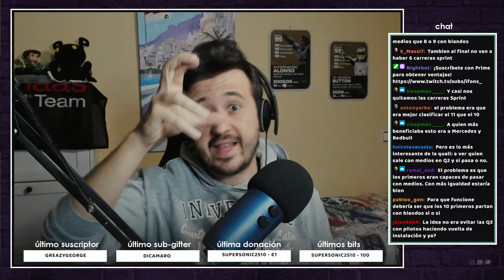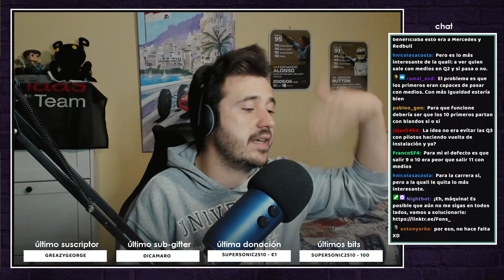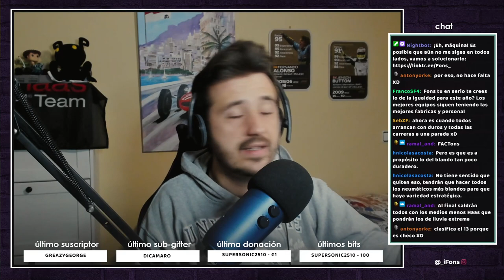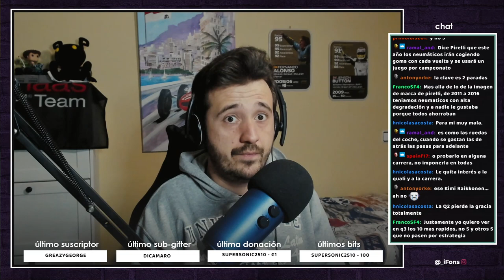EL CAMBIO ESTRATÉGICO EN LAS CLASIFICACIONES DE LA F1 2022